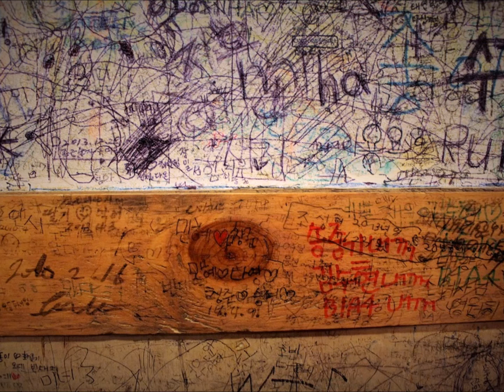[Food and violin] 빈대떡신사 Bindaetteok(Mung Bean Pancake) gentleman - 프랭크 김 바이올린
Frank Kim - Violin
Sunyi Shin - Piano

Frank Kim violin
- This performace presented by violin foundation (violinfoundation.org)